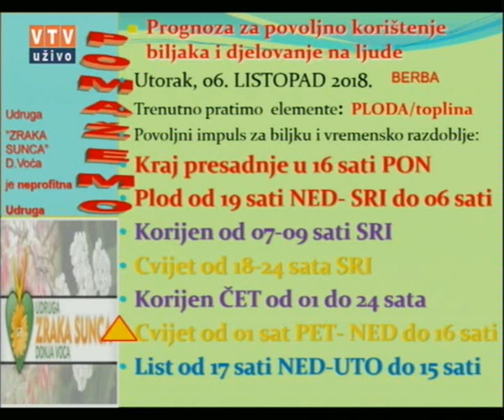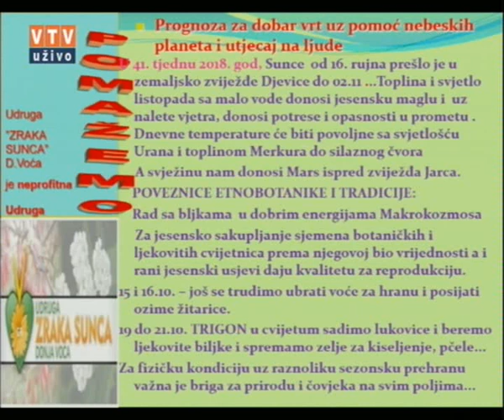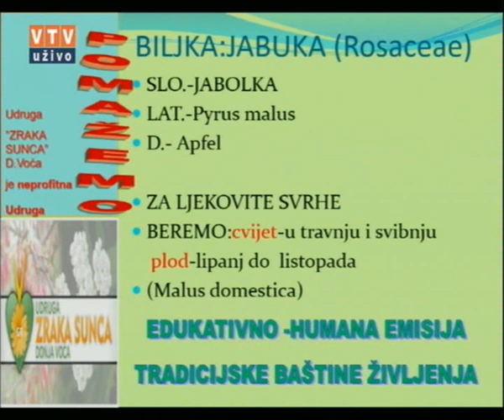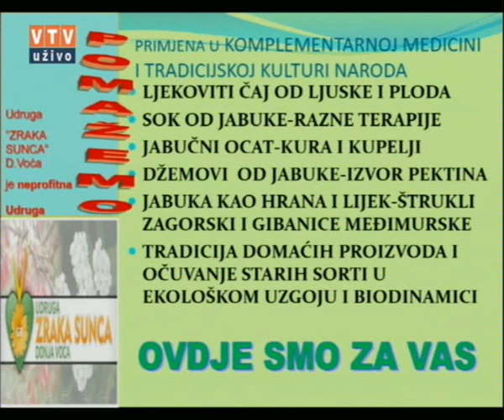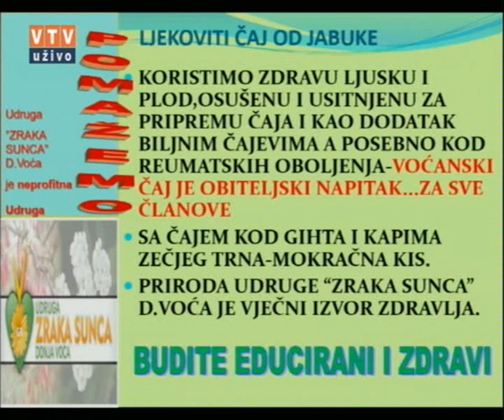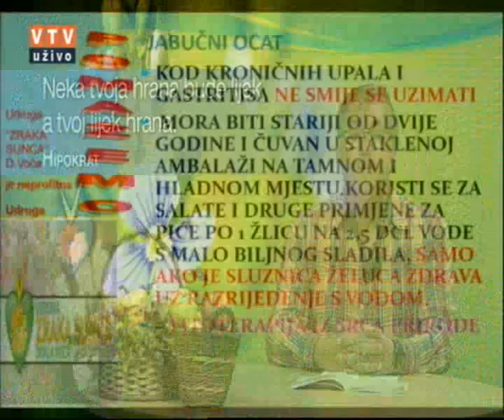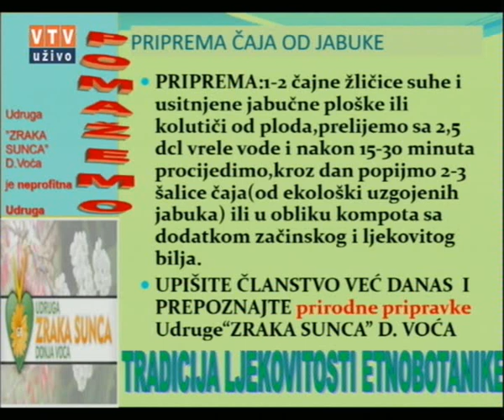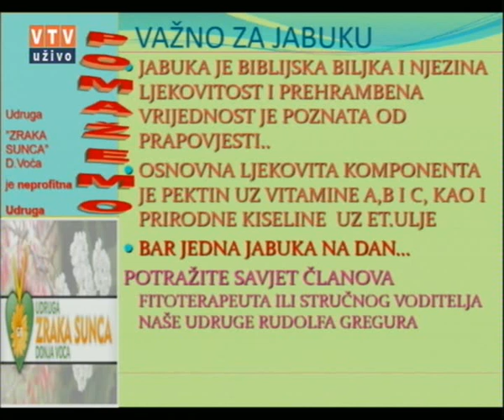Velike tajne malog vrta "JABUKA" 16.10.2018.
"JABUKA"